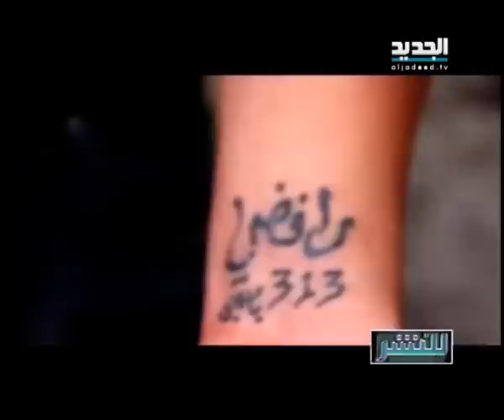للنشر : من ساحة عاشورا مسيحيين رح يضربوا حيدر مباشرة على الهوا